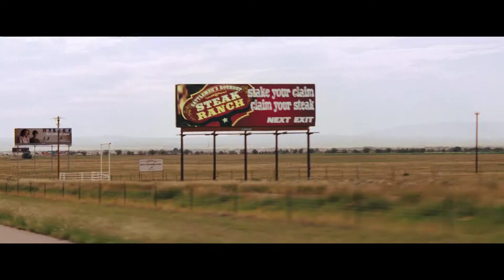Unterwegs mit Mum (HD), ab 18.04.2013 im Kino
Andy Brewster (SETH ROGEN) ist Erfinder eines organischen Putzmittels -- jahrelang hat er an diesem bahnbrechenden Produkt geforscht und sein gesamtes Erbe in die Entwicklung dieser Idee investiert. Die einzige Person, die er bisher von diesem für die Umwelt und den Menschen unschädlichen Reinigungsmittel überzeugen konnte: seine Mutter Joyce (BARBRA STREISAND). Doch so leicht gibt er nicht auf und begibt sich auf eine Geschäftsreise quer durchs ganze Land, um seine geniale Erfindung endlich an den Mann bzw. die Frau zu bringen. Und wer wäre eine bessere Begleitung für die 3000 Meilen lange Fahrt als seine überfürsorgliche Mutter? Nicht ganz uneigennützig ist diese Idee, schließlich möchte er die lebensfrohe aber alleinstehende Witwe auf andere Gedanken bringen. Um sie zu überraschen, plant er einen Zwischenstopp in San Francisco ein, denn dort lebt ihre große Jugendliebe.

Bis sie dort ankommen, erwarten sie allerdings so einige Hindernisse und spannende Begegnungen... Was für Andy als Business Trip beginnt, wird zum Road Trip seines Lebens und zu einem unvergesslichen Abenteuer, bei dem Mutter und Sohn merken, dass sie vielleicht doch mehr Gemeinsamkeiten haben als sie es je für möglich hielten.